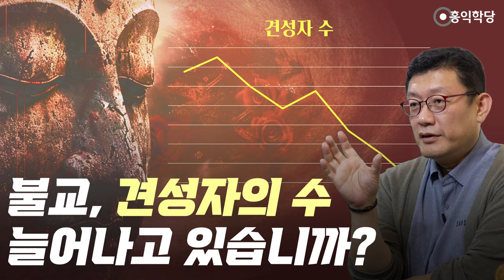[3분 법문] 불교, 견성자의 수 늘어나고 있습니까?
240519 정토LIVE

이런 댓글이 있어요.
제가 성철 스님 비방한 강의에
들을 만한 얘기가
있나 해서 보는데,
성철 스님이 대한민국 불교 발전에
얼마나 지대한 공을 세웠는데
너 따위가 욕하느냐
이런 게 있는데요.
그 말은 제가,
한번 생각해 볼 거리예요.
여러분 성철 스님이 불교를
중흥시켰다 발전시켰다고 하는데
불교의 발전은 뭘까요?
영업이 잘 됐다는 건가요?
그러니까 불교 수익이
늘었다는 건가요?
불교의 뭔가 브랜드 가치가
올라갔다는 건가요?
대외적 이미지가,
수익이 늘었다는 거예요?
포교가 잘 됐다는?
제가 비판한 골자가 뭐였죠?
성철스님 때문에 오히려
견성할 수 없게 돼버렸다는 거죠.
불교의 발전은 뭘까요? 이거
한번 생각해 볼 거리 아닐까요?
불교의 발전은요
견성자가 늘어야 합니다.
석가모니한테 한번 물어보세요.
석가모니 부처님한테
불교가 발전한다는 건 뭘까요?
해탈자가 느는 거다고 하겠죠
해탈자가 느는 거다.
그러면요.
우리 식으로 말하면 뭐예요?
지금 견성자가 느는 거예요.
견성자가 늘어야 해탈자가 는 거죠.
그래야 불교가 발전한 겁니다.
견성자가 많아져야 발전한 거지
안타깝지 않아요?
비슷한 얘기가 예전에
한마음 선원 분이 저한테 오셔서
그런 적 있어요. 언젠가요?
10년도 더 됐어요.
저희 홍익학당 초창기에
한마음 선원분이 오셔서
대행스님은 깨닫고 나셔서
엄청난 신통이 나왔다.
너는 신통 나온 거 있냐?
그러더라고요.
니가 진짜 깨달았다면
신통 뭐 얻었냐?
대행스님은 엄청
신통이 많으셨다.
그래서 제가 또 그랬어요. 그때도
신통이, 깨달은 자가 갖춰야 할
신통은 견성 잘 시키는 거다.
저는 일이관지(一以貫之) 아닙니까?
깨달은 자가 갖춰야 할 신통은
견성 잘 시키는 거다.
한마음 선원에서 견성자 많이 나왔냐?
저는 그것만 물어봤습니다.
조용해지시더라고요.
나보다 견성 많이 시켰냐, 한마음
선원이? 조용해지시더라고요.
성철 스님이 저보다
견성 많이 시켰나요?
뭐가 불교 발전에
도움이 되는 거죠?
절은 많이 했겠죠 3천 배.
불교가 무슨 수익 사업입니까?
좀 이상한 말이죠. 한번
생각해 볼 거리 같아서, 악플 중에.
저는 이 자리를 빌려서 말해보면
저기 불교 스님들을
싫어하지 않습니다.
스님들 공격하는 거 아닙니다.
성철 스님을 공격한 겁니다.
그리고 지금 한국 조계종
미워하지 않습니다.
조계종의 승려들을
안타까워하는 겁니다.
성철 스님의 영향력 하에서
피해자들이시거든요.
견성의 길까지 막혀버린
피해자인데 제가 왜 욕합니까?
그리고 성철 스님 편드느라
저를 욕하는 분들도
제가 뭐로 이해하냐면
스톡홀름 증후군(Stockholm syndrome)
본인이 피해를 입고 있다는 걸
모르시고 그걸 도와주려는
저를 공격하는 현상이거든요.
그렇게 이해합니다.
그러니까 제가 그분들을
미워하거나 그러지 않아요.
안타까운 거죠. 심각한데
성철 스님 삐들이요.
이번에 너무 많은데
새삼 느꼈습니다. 너무 많은데
제가 얻은 신통은요.
견성 쉽게 시키는 것밖에 없어요.
제 소원은 견성
많이 시키는 거예요.
한 분이라도 더 시키는 거예요.
저 보시면 알죠.
전 세계에서 저만큼 여러분들
견성에 여러분들 불성에
관심 있는 사람 없어요.
여러분들 견성에
관심 있는 사람은 없습니다.
한 분이라도 더 견성시키려고
욕 먹으면서도
여기까지 하고 있는 거예요.
제가 가짜면 제가 견성했다고
냄새를 풍기고 자랑을 하지
왜 여러분 견성시키겠다고
이 지랄을 해요, 욕 처먹으면서.
이해 좀 해주세요.
제가 가짜면 자랑을 합니다.
저는 진심입니다.
여러분 한 분이라도 더
견성으로 인도하려고 진심입니다.
저한테 큰 믿음 필요 없다니까요.
속은 샘 치고 한번 "몰라!" 해보는
믿음. 제발 그것만 좀 해주세요!
제가 견성했다고 자랑하던가요?
냄새만 풍기고 원래 가짜들은요.
견성했다고 냄새만 풍겨요.
그래서 제가 오도송(悟道頌)이니
계송 이런 거 싫어하는 거예요.
특히 한시로 한문으로
지어가지고요. 다 견성팔이죠.
그거는 나무 장승이 어쩌고
뿌리 없는 나무가 어쩌고
그럴싸하게 포장만 하고요.
절대 안 가르쳐 줍니다.
왜? 나만 대접받고 싶거든요.
견성자가 또 나오면 안 돼요.
여러분은 무지몽매한 상태로
있어야지 저를 추앙할 거 아니에요.
여러분이 깨어나버리면
맞먹을 텐데 싫죠.
그래서 가짜들은 절대
남을 가르쳐주지 않습니다.
가르쳐주는 것 같아도
핵심을 빼고 가르쳐줍니다.
그래서 견성자가
안 나와요, 실제로.